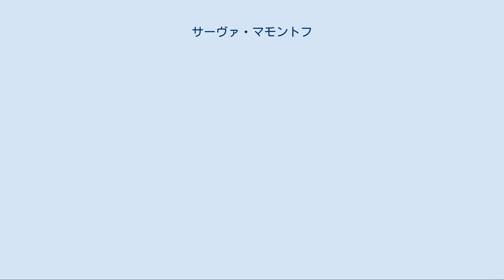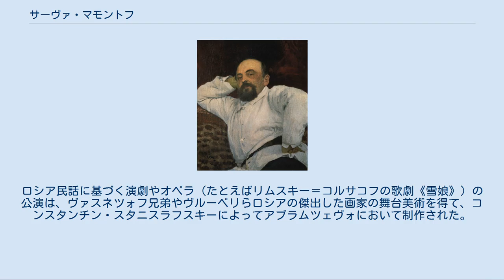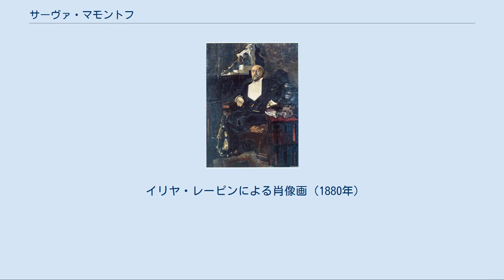サーヴァ・マモントフ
ミハイル・ヴルーベリによる肖像画（1897年。モスクワ・トレチャコフ美術館所蔵） サーヴァ（またはサッヴァ）・イヴァノヴィチ・マモントフ（ロシア語: Савва Иванович Мамонтов / 英語: Savva Ivanovich Mamontov, 1841年10月15日 ヤルトロフスク — 1918年4月6日 モスクワ）は19世紀ロシアの著名な資本家・実業家・興行主。
「モスクワのメディチ」と呼ばれたように、篤志家や文芸愛好家として、芸術家を庇護し芸術文化の振興に寄与したが、虚偽の罪状をでっち上げられて没落に追い遣られた。
 実業家で資本家のイヴァン・フョードロヴィチ・マモントフを父に、マリア・ティホノヴナ（旧姓ラヒーティナ）を母に現在のチュメニ州に生まれる。
1841年に家族に連れられモスクワに移り、1852年より帝都ペテルブルクに学んだ後モスクワ大学に進んだ。
1861年にイタリアを訪れて声楽の学習を始める。
同地でモスクワ出身の商人グリゴリー・サポジュニコフの17歳の娘、エリザヴェータを紹介される。
1865年にモスクワ北西部のキレエーヴォ（ヒムキ近郊）においてエリザヴェータと結婚式を挙げた。
 1869年にモスクワとヤロスラヴリを結ぶ鉄道の総裁に就任し、1876年から1882年までドネツク鉄道の開通にも関与した。
1870年に、モスクワ北部に位置するアブラムツェヴォに別荘を購入し、19世紀末のロシアで著名になった画家や彫刻家（コンスタンチン・コロヴィン、ミハイル・ネステロフ、イリヤ・レーピン、ワシーリー・ポレーノフ、ヴァレンチン・セーロフ、ミハイル・ヴルーベリ、ヴァスネツォフ兄弟、マルク・アントコリスキー、ヴィクトル・ガルトマンら）を加えて「美術家連盟」を設立した。
この芸術家村は、1870年代から1880年代にかけて、中世ロシア美術の特色や精神を再興する目論見で開設され、手作りの家具・工芸品や瀬戸物のタイル、ロシアの伝統的なイメージや主題が描かれた絹織物を生産するために、いくつかの工房も設けられていた。
 マモントフはロシア・オペラ界の庇護者でもあり、「ロシア私設歌劇場」を開いてピョートル・チャイコフスキーやニコライ・リムスキー＝コルサコフ、アレクサンドル・ボロディン、モデスト・ムソルグスキーらのロシア人オペラ作曲家を援助した。
この私設歌劇場は偉大なロシアの声楽家であるフョードル・シャリアピンを輩出したほか、交響曲第1番の失敗後に作曲への意欲を失っていたセルゲイ・ラフマニノフに指揮者として活動する場を与えたことでも知られている。
ロシア民話に基づく演劇やオペラ（たとえばリムスキー＝コルサコフの歌劇《雪娘》）の公演は、ヴァスネツォフ兄弟やヴルーベリらロシアの傑出した画家の舞台美術を得て、コンスタンチン・スタニスラフスキーによってアブラムツェヴォにおいて制作された。
ロシア私設歌劇場は、マモントフによる芸術界への主要な貢献の一つである。
マモントフは、舞台監督や指揮者、声楽教師として自ら舞台に立った。
 マモントフの私設歌劇場は、地方での成功に引き続き、大都市モスクワでも大成功を収めた。
しかしながら好事魔多し、ヤロスラヴリ鉄道の線路の敷設にからんで公金横領の冤罪で告発され、不法に逮捕されて投獄された。
 イリヤ・レーピンによる肖像画（1880年）